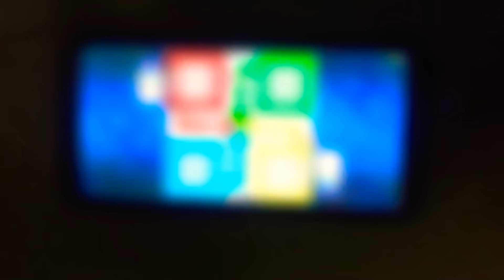ഇങ്ങനെ പണി പാളിയ ഒരു ദിവസം/Evening Vlog With Cousin/Rinsiya/RJ Vibes